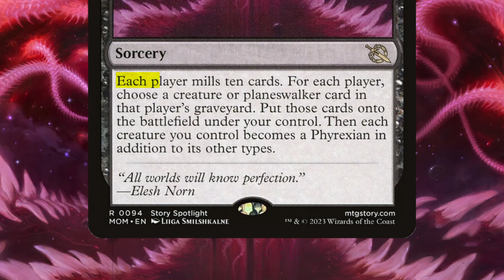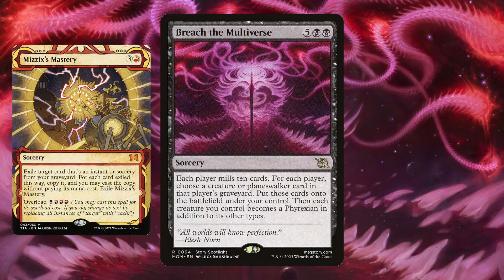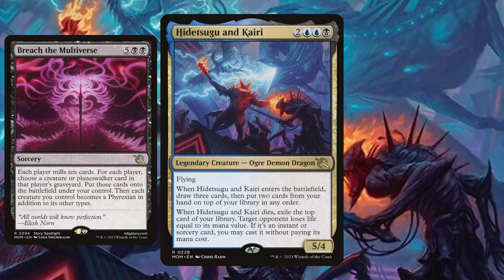Unintentional Mill Deck - Hidetsugu Breach Combo Control? | Historic BO3 Ranked | MTG Arena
Fun little combo with Hidetsugu and Kairi with Breach the Multiverse to get back Hidetsugu again, while getting another card from opponent's graveyard (with the addition of unintentionally winning by milling or through accumulated burn with Hidetsugu Breach dealing 7 to face).

TIMESTAMP▬▬▬▬▬▬▬▬▬▬▬▬▬▬▬▬▬▬
00:00 - Intro
03:55 - Game 1
32:32 - Game 2

INFO▬▬▬▬▬▬▬▬▬▬▬▬▬▬▬▬▬▬▬▬▬▬▬
・Current Set: March of the Machine
・Format: Historic
・Type: BO3, Ranked